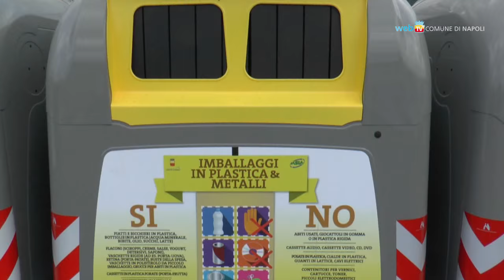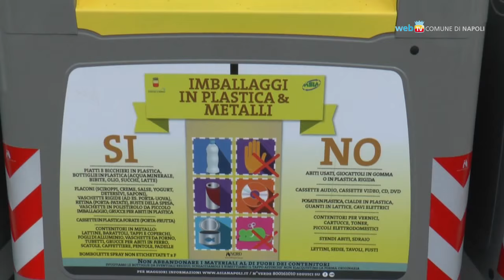Servizi integrativi, Asia lancia i bandi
Per sopperire al massiccio pensionamento degli operai e migliorare la pulizia della città, l'Asia mette a bando servizi integrativi per la raccolta dei cartoni  e lo spazzamento.